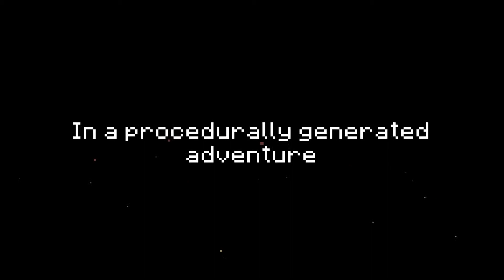DeerGod Trailer Red Art Games